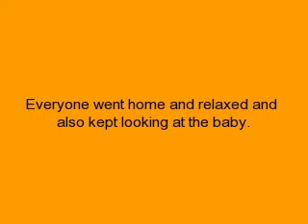The Tony and Angela Story Ep: 4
Here is the fourth part.